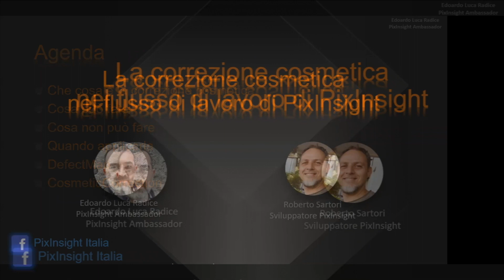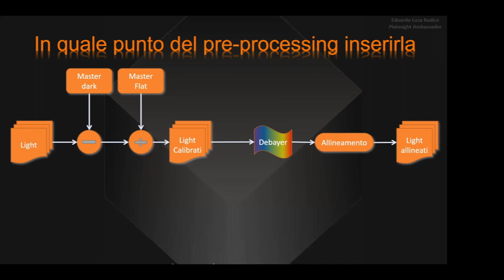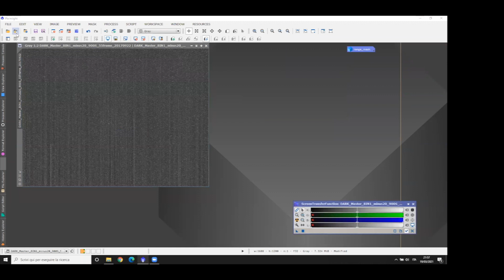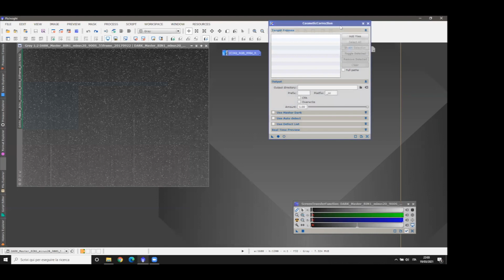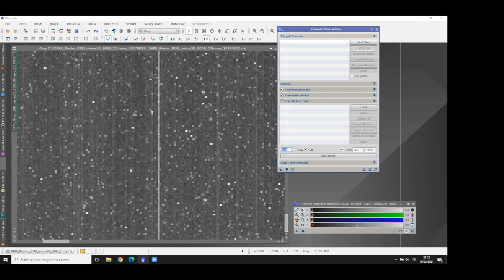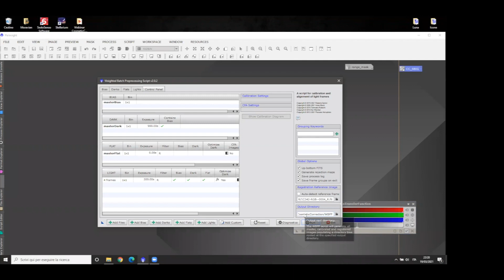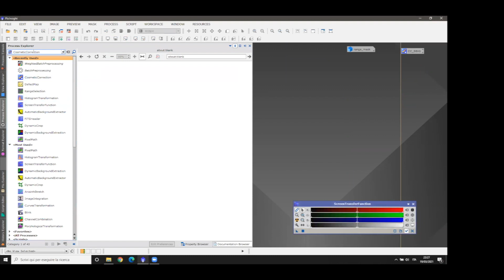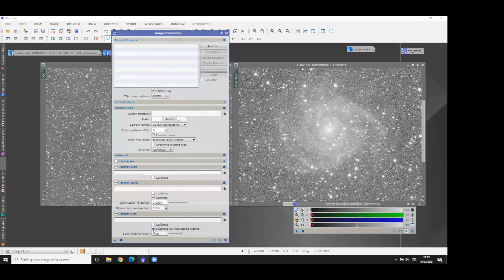Pixinsight: La Correzione Cosmetica nel flusso di lavoro di PixInsight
In questo webinar 19 marzo 2021 parliamo dei processi di correzione cosmetica in PixInsight e di come inserirrli all'interno del proprio flusso di lavoro.